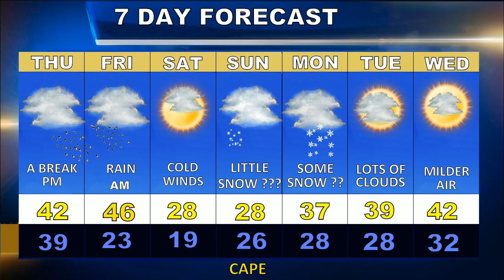Cape Cod Weatherblast Forecast